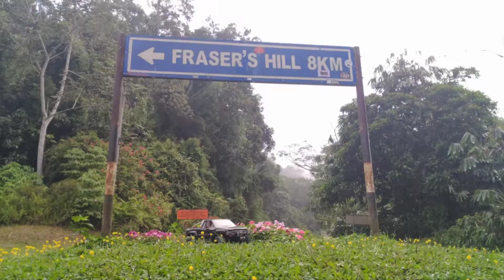RARC Camp & Crawl @Fraser's Hill 5-6 May 2018